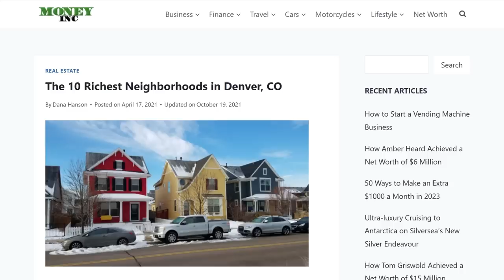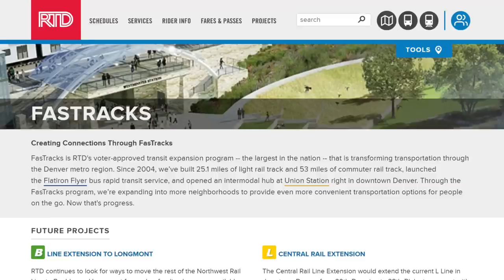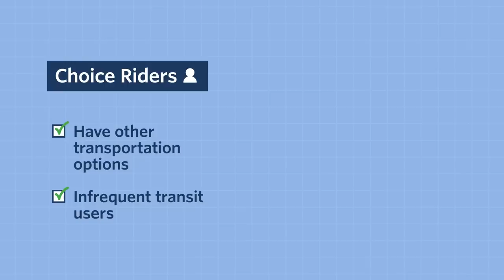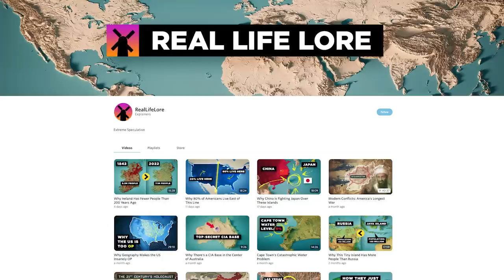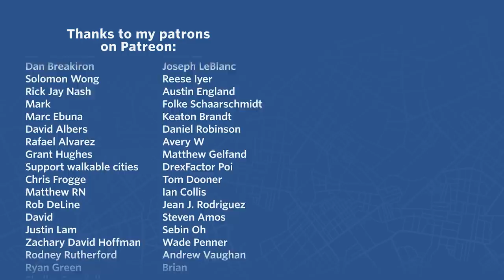The Pros and Cons of Airport Transit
Watch over 2,400 documentaries with Curiosity Stream for free for a month by signing up and using the code, "citybeautiful" at checkout.

Transit lines to the airport seem like a big win, as even people who don't ride transit will take it to and from the airport. But do these lines also serve airport employees, and are they the best use of limited transit funding?

Written by Dave Amos and Hannah Woolsey